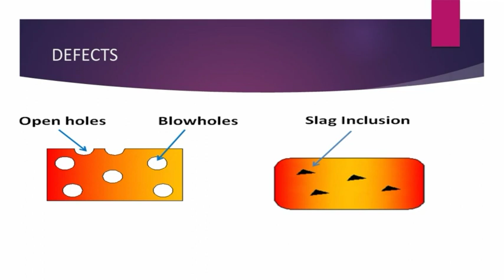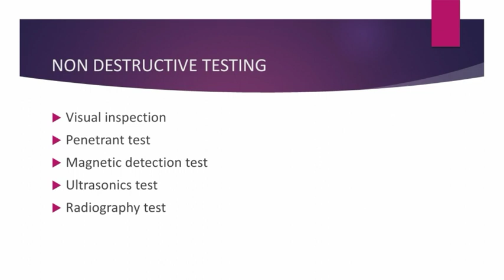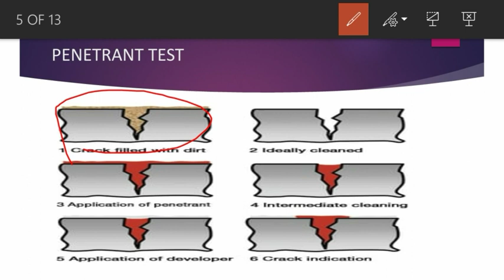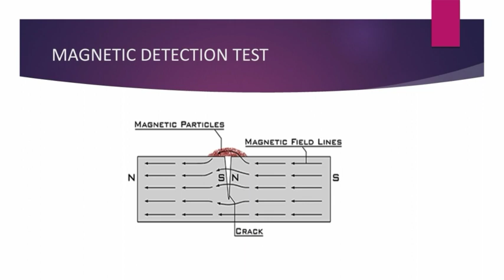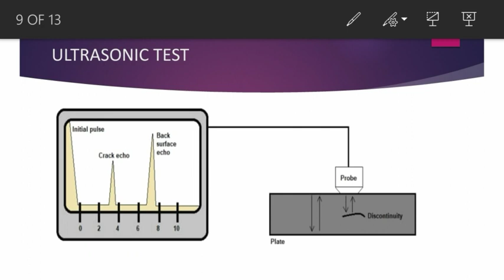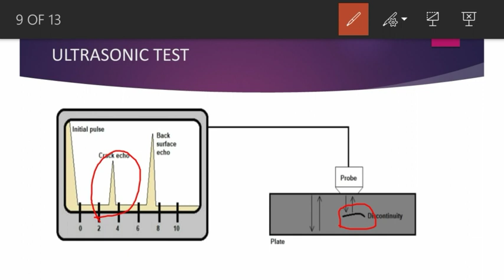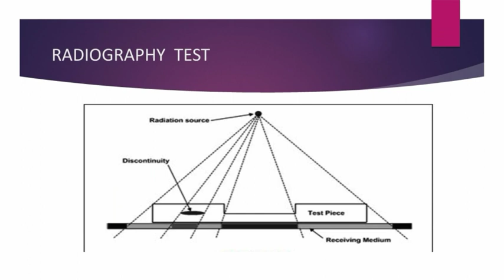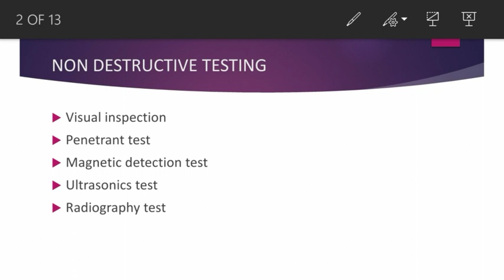Testing of materials part 2-engineering materials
In this video a detailed explanation of how Materials are tested and the methods are clearly discussed. Don't forget to post your questions and opinions in the comment section.